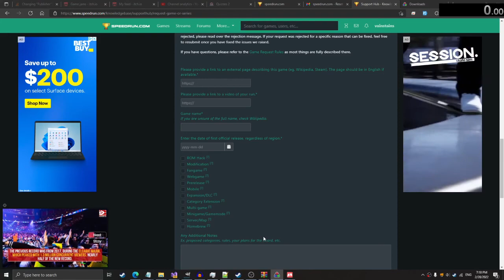Swing Racer full game speedrun [6:47:56]